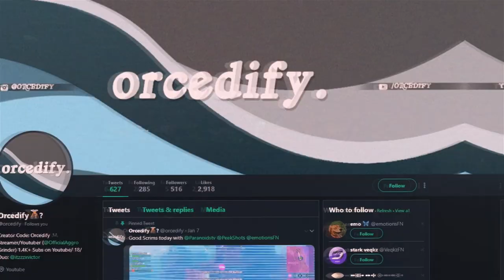I RAIDED STREAMERS AS TFUE AND THEY DANCED...